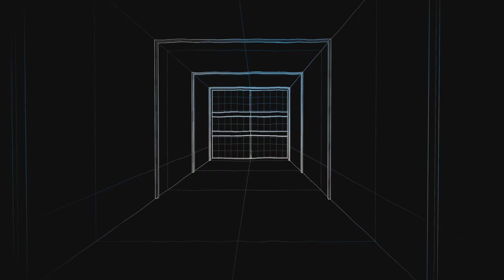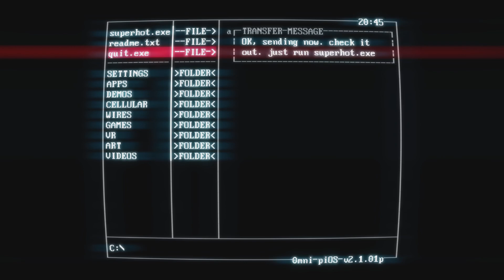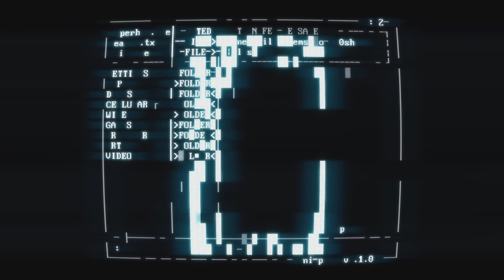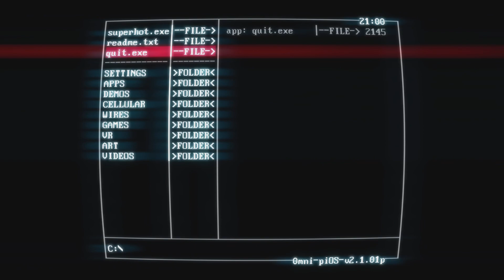I got jaibaited.